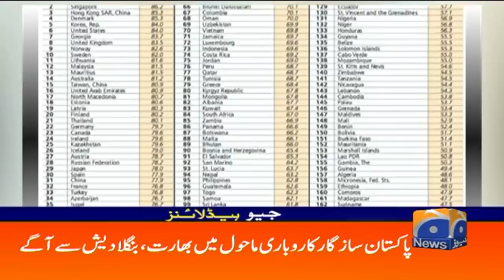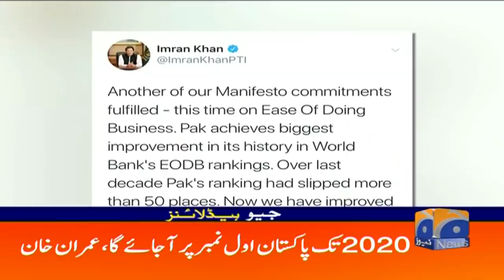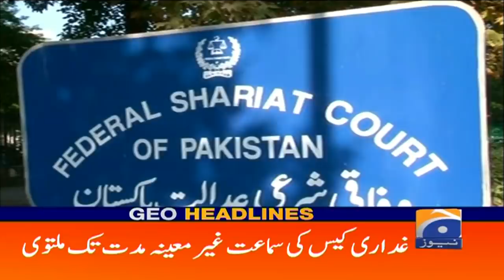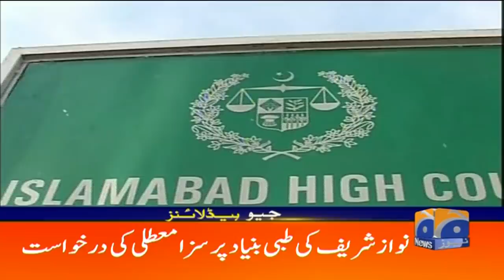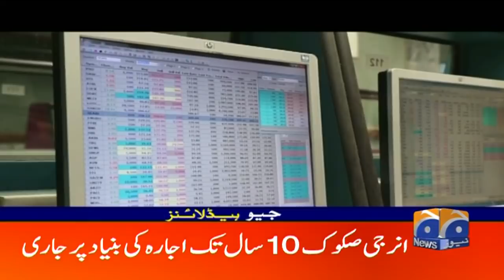Geo Headlines 09 PM | Nawaz Sharif Mout Ke Dahane Par Hain - Bilawal | 24th October 2019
GeoHeadlines 09 PM | 24th October 2019

Pakistan, India sign Kartarpur Corridor agreement
Nawaz Sharif’s platelet count drops once again to precariously low level
ATC acquits all accused in Sahiwal encounter
World must stop equating Kashmir with strategic relations, urges Washington Post op-ed
Maryam Nawaz shifted back to Kot Lakhpath after being admitted to hospital
Indian tea exports to Pakistan plunged 50 percent since clashes in February: report
Six things you probably didn’t know about Tik Tok star Hareem Shah
Liverpool, Chelsea win on road as Mertens, Haaland set goals records
WATCH: Hijab falls off woman footballer, opposition players make wonderful gesture
Bangladesh sentences 16 to death for burning teen girl alive